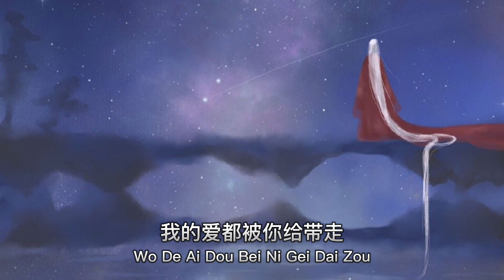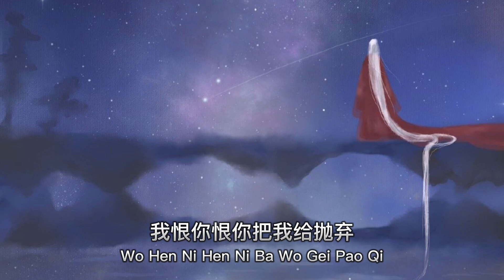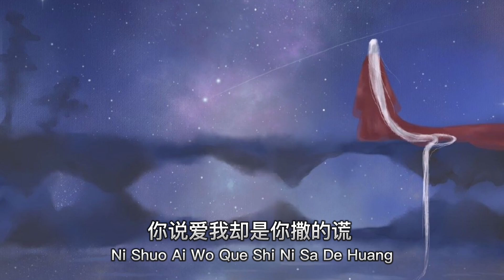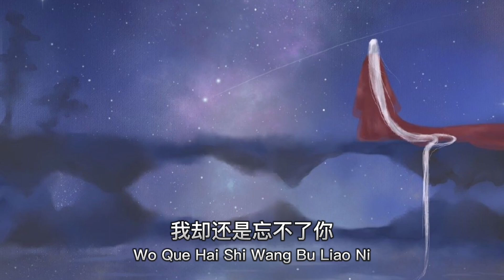我爱你又恨你 Wo Ai Ni You Hen Ni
我爱你又恨你 Wo Ai Ni You Hen Ni. Chinese Song With Lyrics